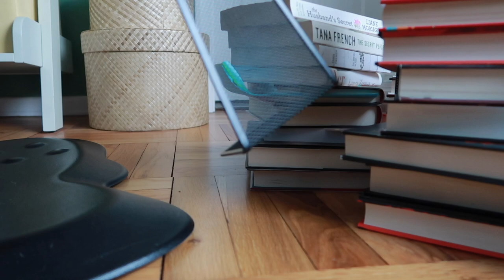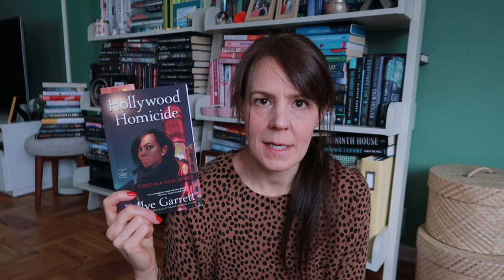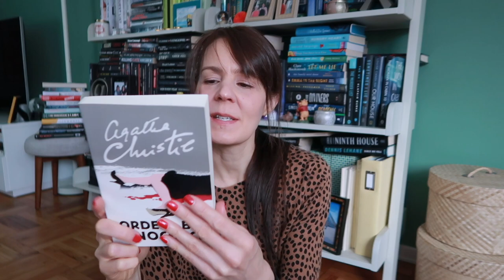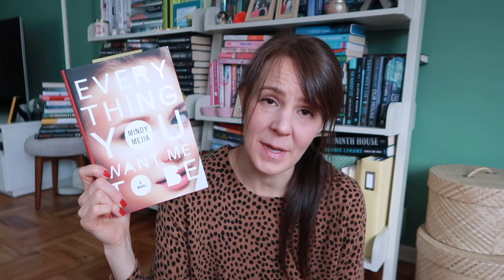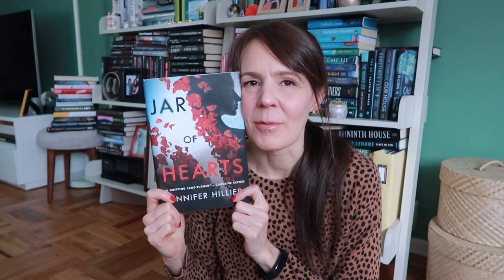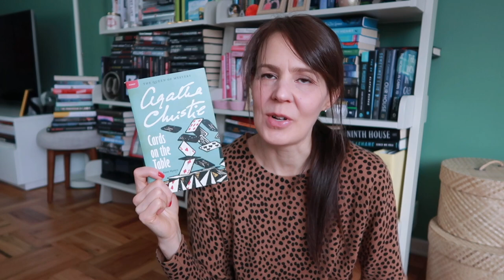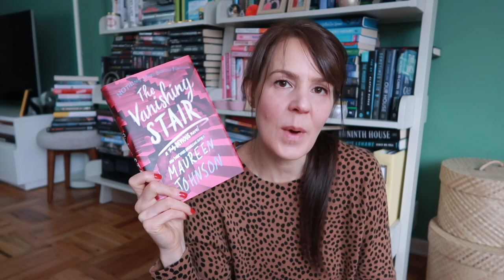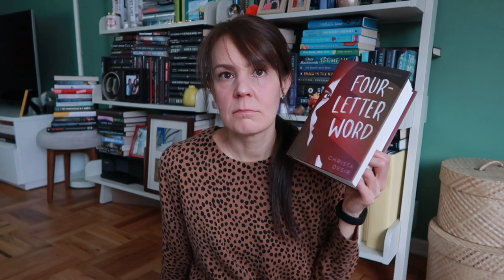MY BOOKSHELF TOUR & UNHAUL 📚 | Going Through All Of My Books One Shelf At A Time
Welcome to the tour of my bookshelf.  Or at least the first shelf of books!  I'm combining my need to unhaul with showing you every book I own.  It's going to be a process but I'm game if you are.  Time to dust my books, reorganize and hopefully find some hidden gems.  How often do you audit your bookshelf?

And as for who talked up Truly Devious it's Peter Likes Books (though I suspect he also loves them...haha.). Check out his channel